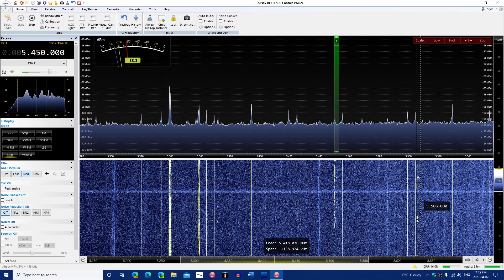RAF UK Volmet 5450 kHz Shannon Volmet 5505.1 kHz USB Shortwave Airspy HF+ Discovery SDR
Checking out the two utility signals with SDR console V3 software April 2nd 2021 at 2345 UT